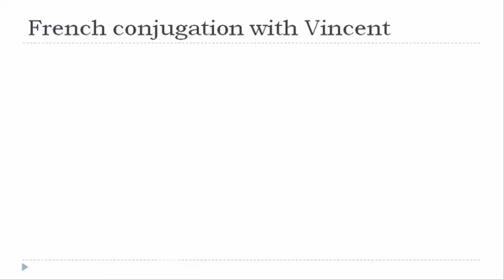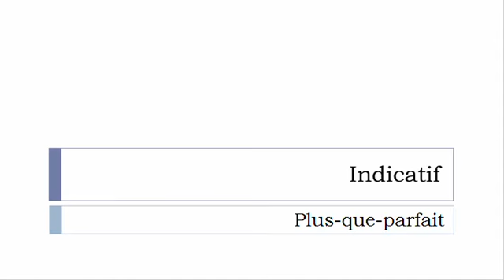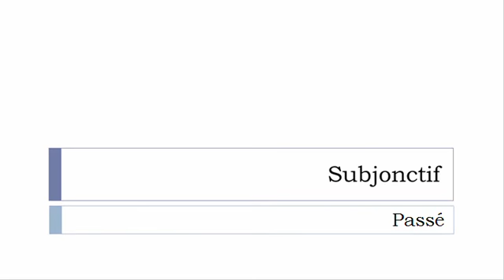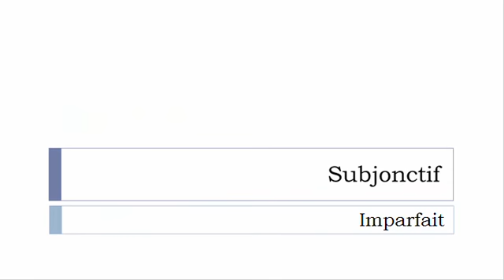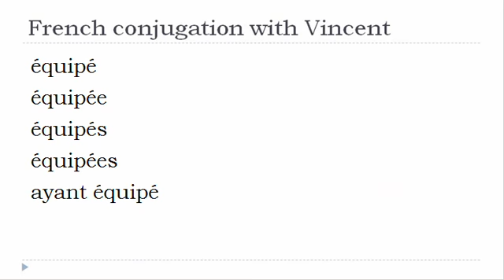French verb conjugation = Équiper